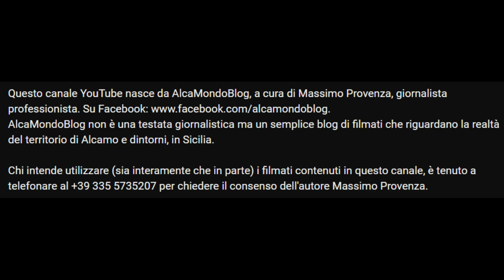Alcamo, sfiorata la tragedia in via Per Monte Bonifato. Un albero cade sulla strada, nessun ferito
Venerdì 3 marzo 2023 - L'albero, che era situato al margine sud della carreggiata, è collassato sull’asfalto, ostacolando in tal modo la viabilità in quest’importante tratto stradale. Non si registrano, per fortuna, feriti. Il fatto, avvenuto intorno alle 14 a circa un centinaio di metri, in salita, dal primo tornante (dove, solitamente, si posizionano le partenze di manifestazioni automobilistiche), è stato segnalato ai Vigili del fuoco di Alcamo, che sono quindi intervenuti per mettere in sicurezza la zona e, infine, liberare la carreggiata dal tronco e dai detriti. Sul posto si è recata anche la Polizia municipale, per gli opportuni rilievi e per regolare il traffico. Dopo qualche ora, il tratto stradale interessato, quindi, è tornato regolarmente transitabile.